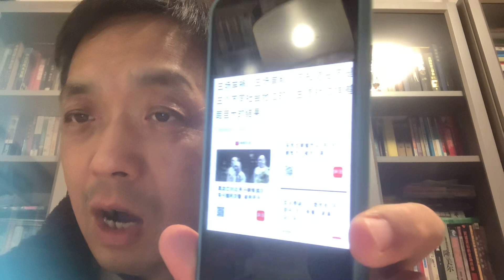中国自古就没有公平正义：自古民不与官斗～～～贫不与富斗！！！～～～都是醉酒驾驶机动车致人死亡判决却迥然不同天壤之别！！！～～～政法委副书记撞死四个人判七年～～～平民子弟撞死一个人判死刑～～～可笑又可悲